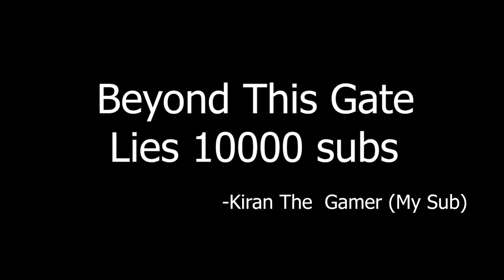They Destroyed My Castle 😭😭 | MineCraft #2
8 GB Ram